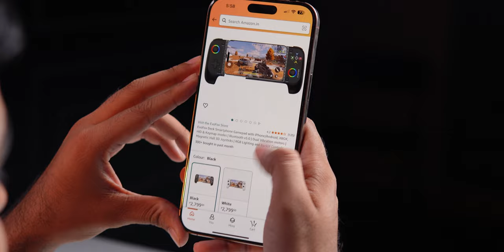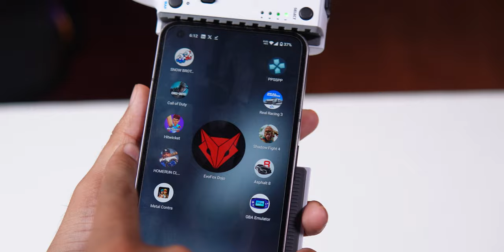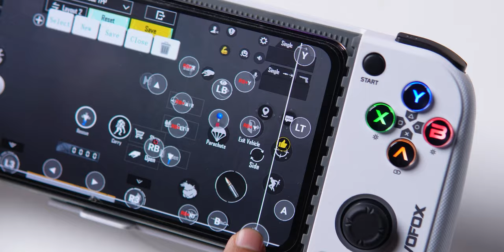We Tried This Viral ₹2800 Controller – Worth it or Not?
In this video we will cover all these points:
"Curious about upgrading your mobile gaming? Meet the viral EVOFOX gaming controller that claims to turn your smartphone into a console!"
"In this review, we unbox and dive into the full details of this ₹2800 EVOFOX controller to see if it’s really worth the hype."
"🎮 Features Covered: We explore its build quality, button layout, RGB lighting, grip ergonomics, and overall design."
"📱 Gameplay Test: See how it performs with popular games like Super Mario, Devil May Cry, and Call of Duty across Android, iPhone, Windows, and MacBook."
"💡 Pros & Cons: Learn about the controller’s battery life, Bluetooth 5.0 connectivity, and ease of setup, plus some drawbacks like non-pressure-sensitive triggers."
"If you’re searching for a budget-friendly mobile gaming controller, this review will help you decide!"